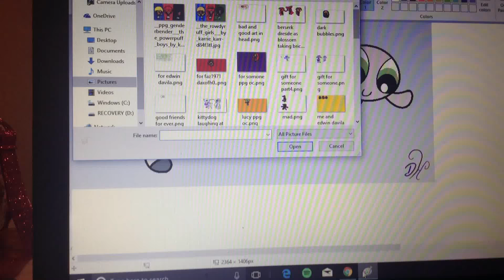Gift for Edwin Davila and someone speedpaint